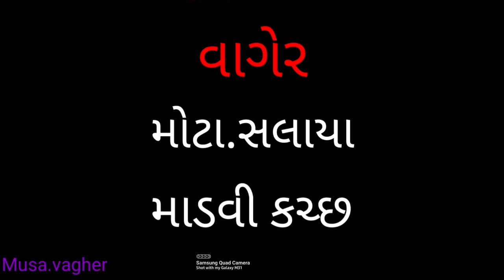MOHRAM MOTA SALAYA VAGHER 2021